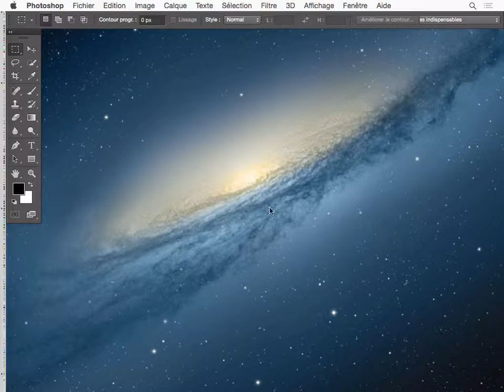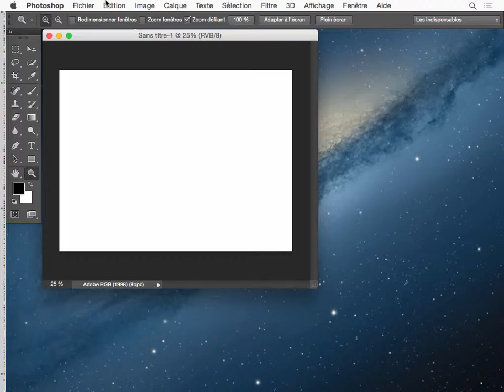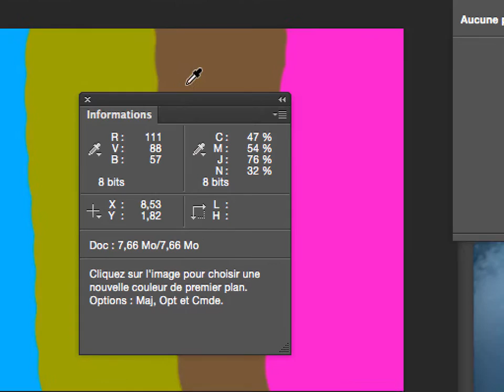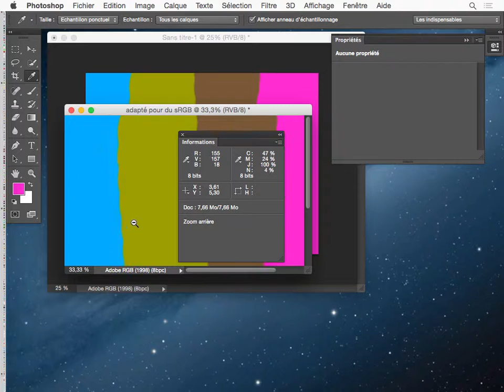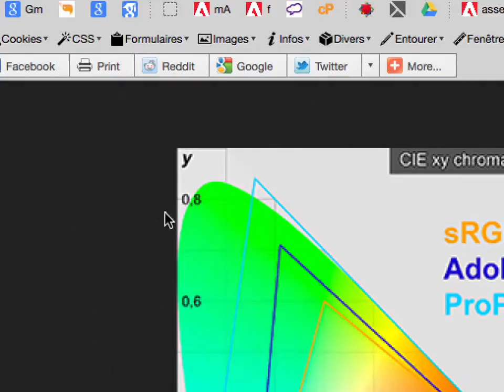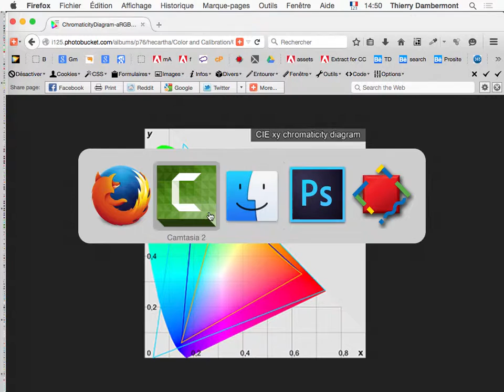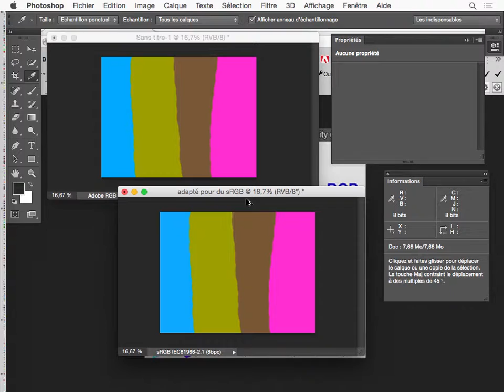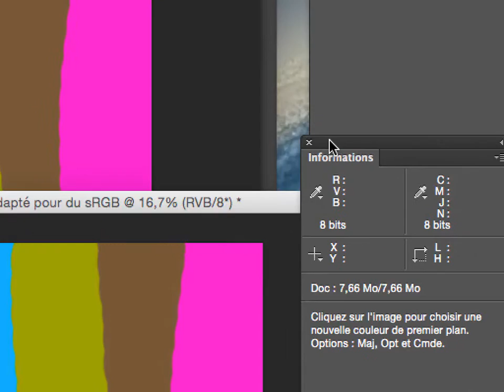Dambermont part 17 colorimetrie & technologies print - calibration écran imprimante